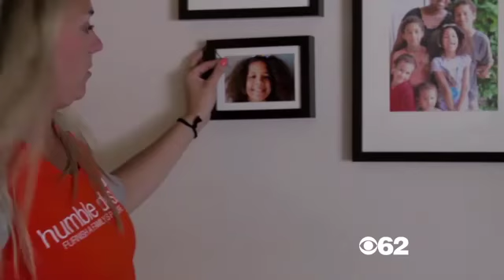CBS Detroit's Eye on Detroit: Humble Design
Thank you to CBS Detroit!